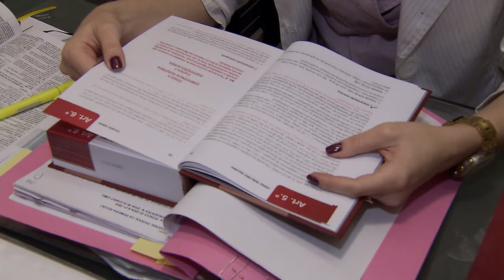Intimação do devedor de alimentos pode ser dispensada mesmo que advogado não tenha poderes especiais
​Para a Terceira Turma do Superior Tribunal de Justiça (STJ), é possível dispensar a intimação pessoal de devedor de alimentos, em cumprimento de decisão que tramita sob o rito da prisão, na hipótese em que o réu tenha constituído advogado e praticado diversos atos processuais, ainda que a procuração judicial não contenha poderes especiais para o recebimento das comunicações processuais.